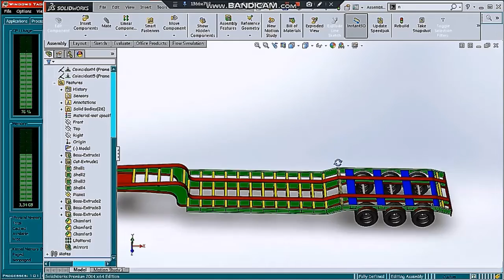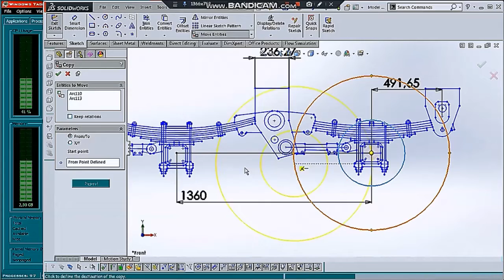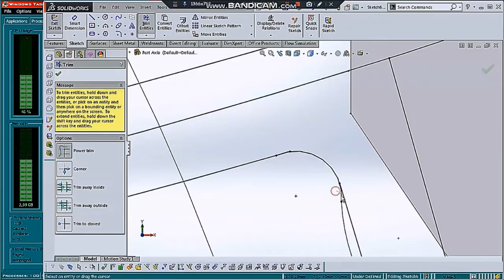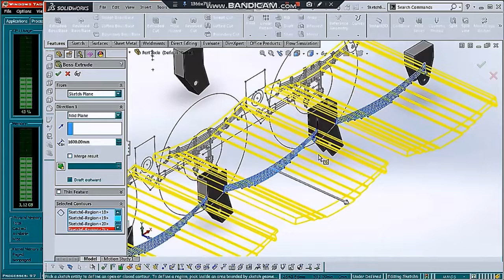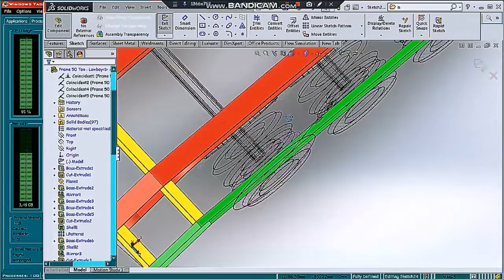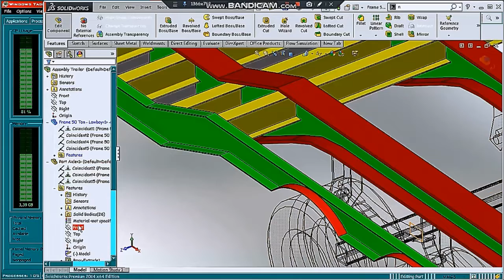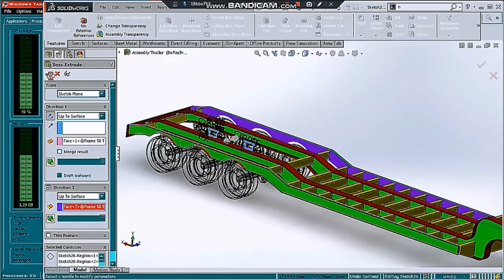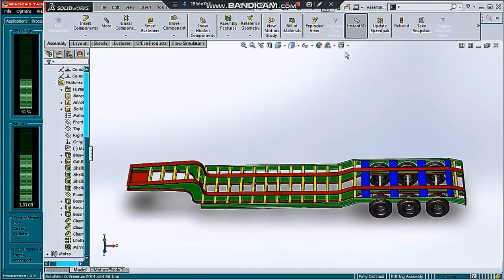3D MODELING TRAILER TRUCK Part 7 : ( Axle Trailer )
Part 07 :

3D Modeling Axle Trailer